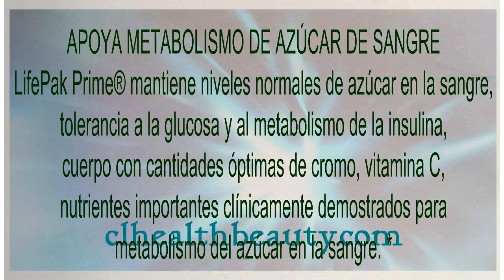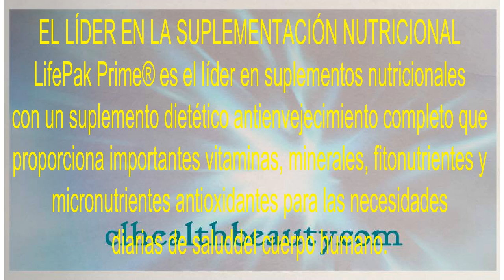Nuskin LifePak Prime